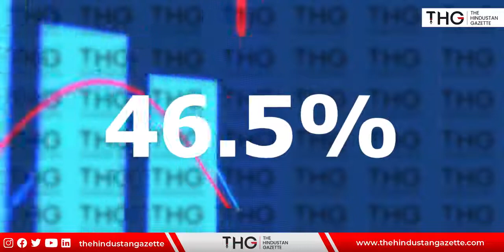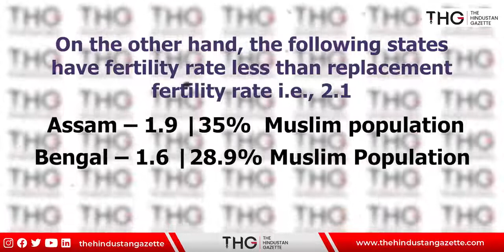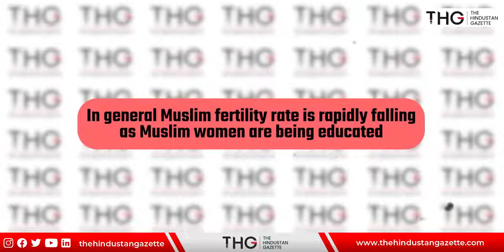India is now ahead of China